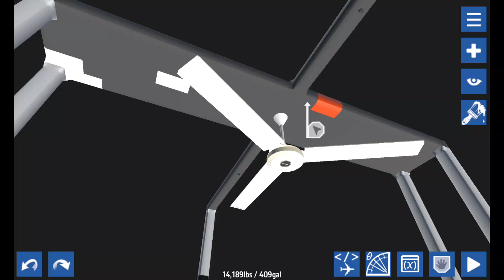recreating @TheeXtremeFanEnthusiast's F-EY149-1 In simpleplanes